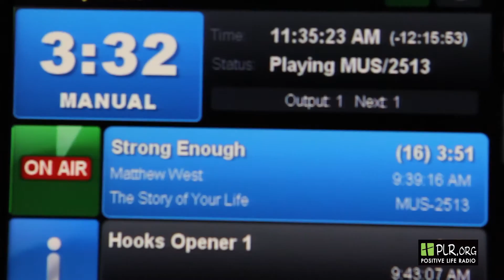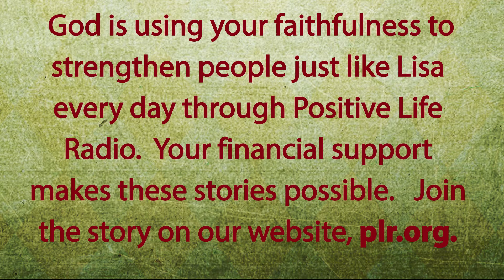Week 3 Lisa